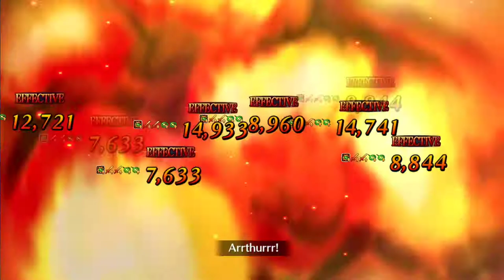Oniland raids are done so time to grind at the food court! FGO NA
The raid is over and now the regular grinding returns!